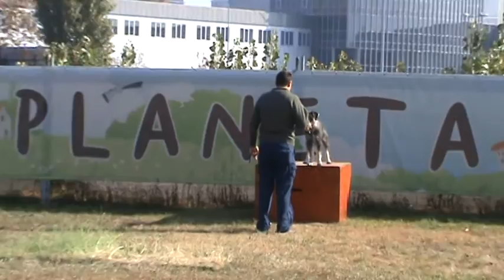TOTO 4.MPG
Antrenamente Agility